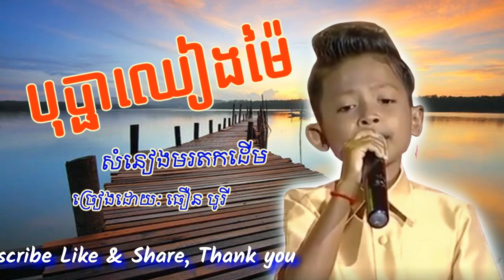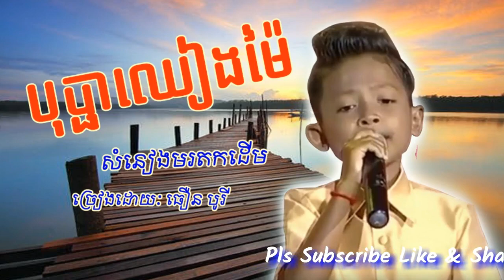បុប្ផាឈៀងម៉ៃ, ស្ទឹងសែនប៉ារីស ច្រៀងដោយៈ ធឿន បូរី, Thoeun Borey old osong nonstop collection.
Cambodia singer:.